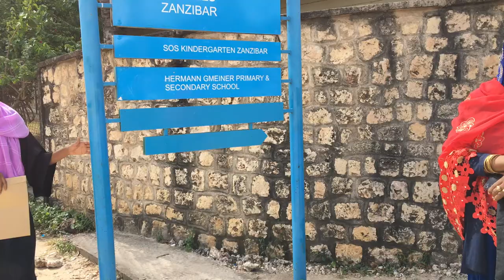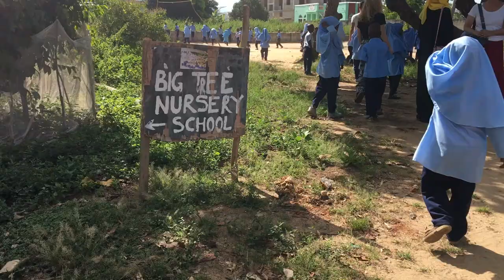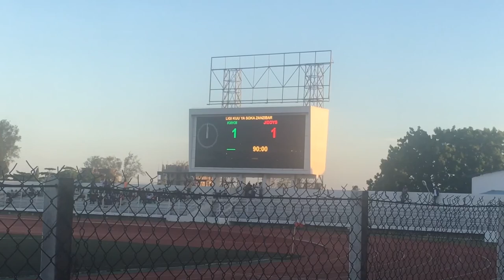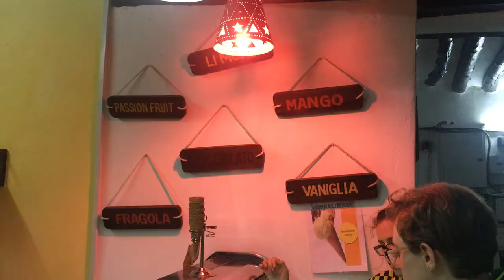Zanzibar 2018 BHS - Nick Dahlborg